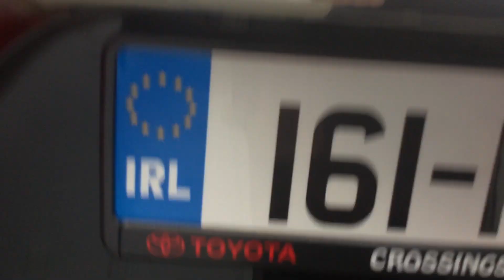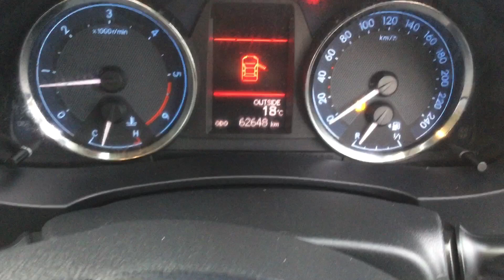161KE3662 - Corolla Luna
This is one GORGEOUS 2016 Corolla Luna. Two tone leather panelling on the doors and dash, inside, a mix of cream and black give it a really stylish finish. The fabric seats match the colour scheme and there are loads of really handy technical features such as:  Multi Function Steering Wheel with Phone and Volume controls, a Colour Screen Reversing Camera, AUX/USB, CD Player radio, Air Con, Front and Rear Electric Windows, and much, much more. The car comes with 1 years free Roadside assistance and warranty. I have to say...this one's my favourite!

If you want to see more of our Corolla Stock- head across to our